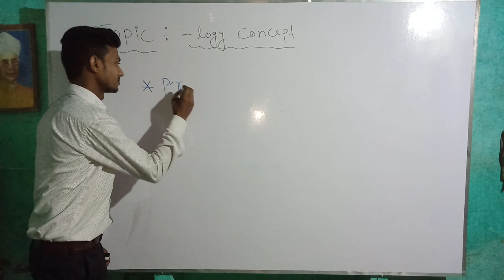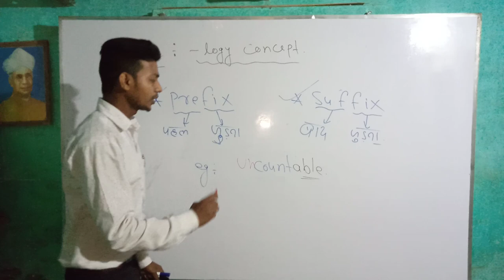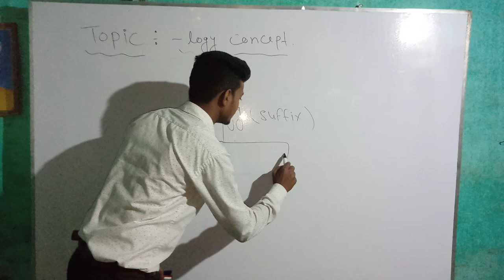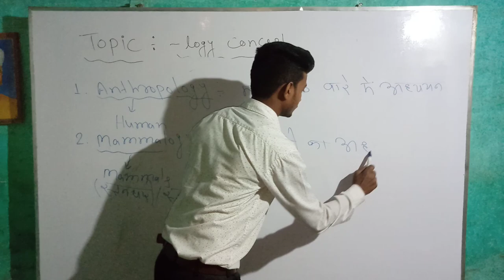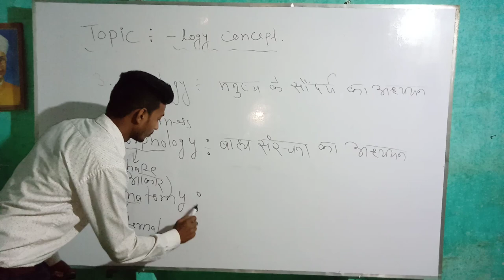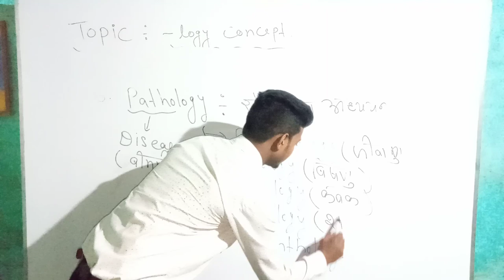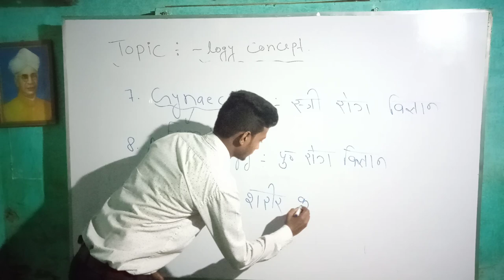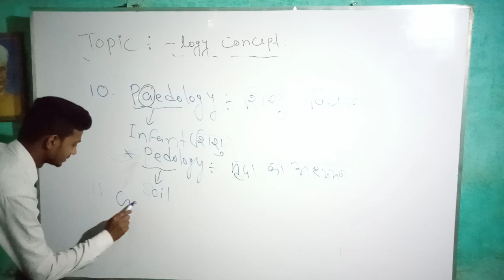-logy concept , PART:-1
This lecture is beneficial for Board, Medical and competitive students.
In this lecture basic terminology is explained of biology.
Arrival lecture expected will be better quality.

"ARYAN BIOLOGY CLASSES"
BY:- N. KUMAR SIR, FROM:- BEGUSARAI